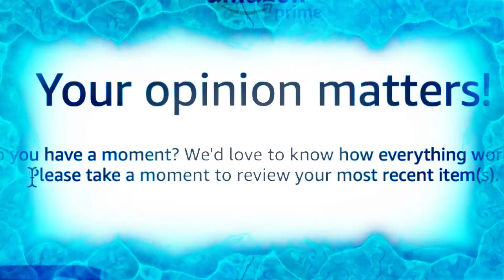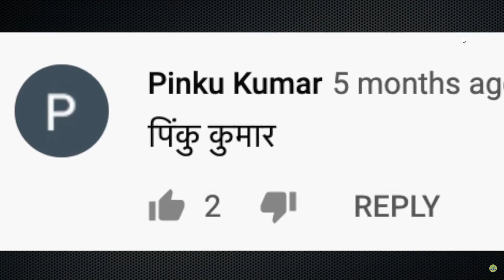BINOD ROAST WHY | I AM BINOD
who is binod  I AM BINOD binod roast

GAME=